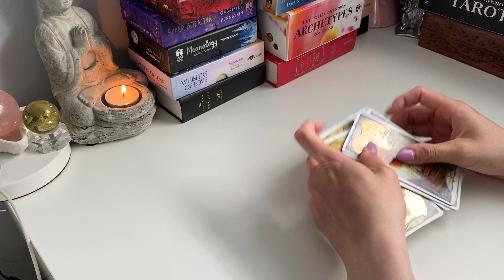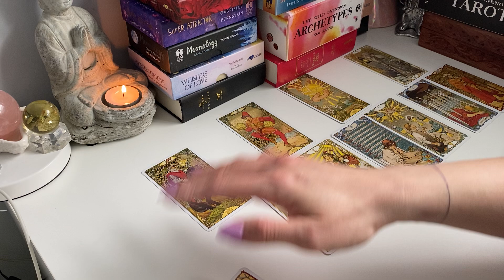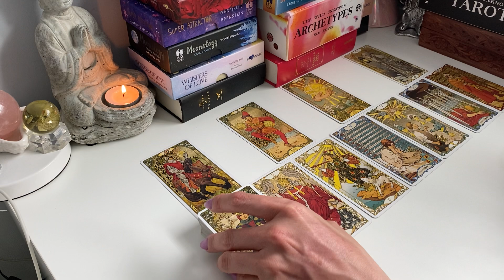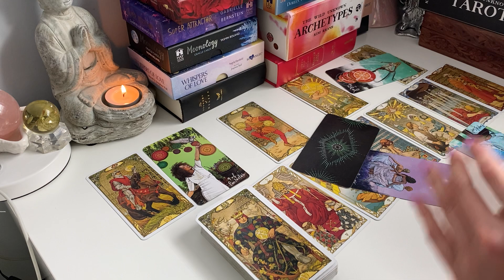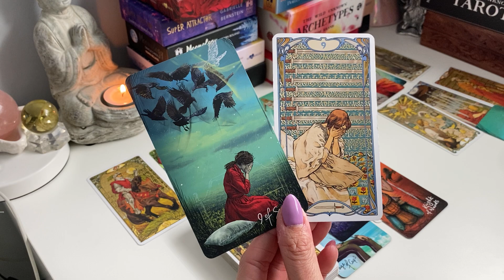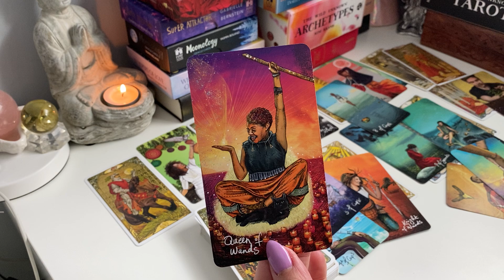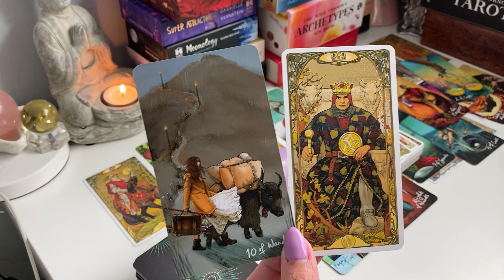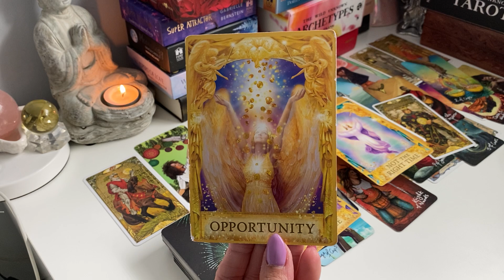贏得自我價值並迎接豐盛✨Jhen H.直覺能量運勢牌卡解讀/塔羅占卜/宇宙/天使/吸引力法則/自我成長/巨蟹座